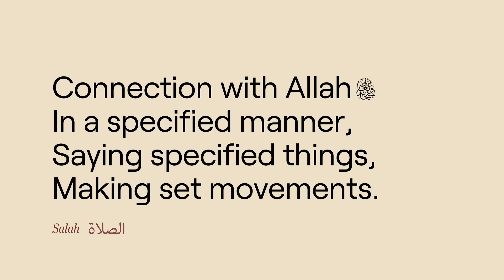Session 12: Fixing Our Relationship With Our Lord | A Very Different Ramadan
Shaykh Haisam Farache, the Surfing Shaykh, gives us a minute-long nightly class for the whole month of Ramadan, discussing how we can deal with the protocols of the COVID_19 lockdown in this blessed month and still make the most of it, God-willing.